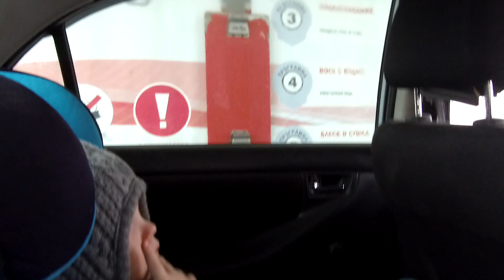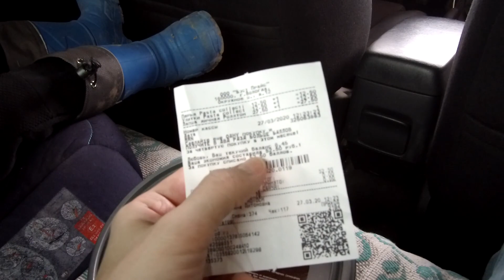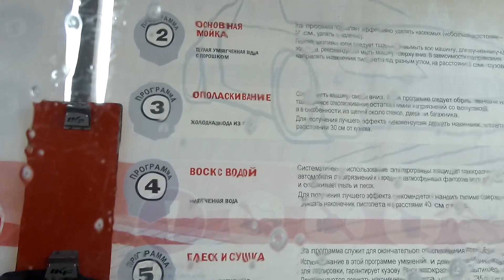VLOG: дешевые макароны FIX PRICE, мои фиалки , скоро ДЕНЬ РОЖДЕНЬЯ!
ВСЕМ привет
На видео конец марта, 1-2 апреля.
У старшего скоро ДР, но подарков нет и праздника тоже нет:(
Распаковываем вместе!

там можно увидеть дополнительные фотографии вещей.